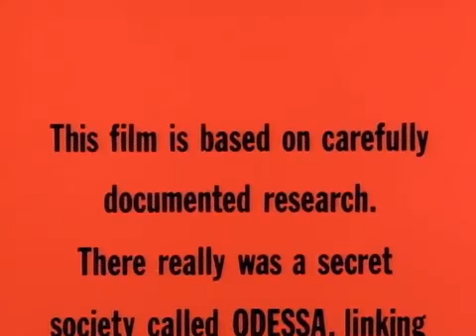The Odessa File 1974 IMDb